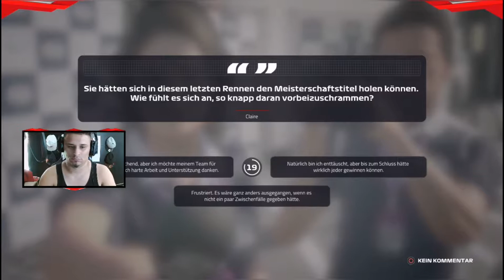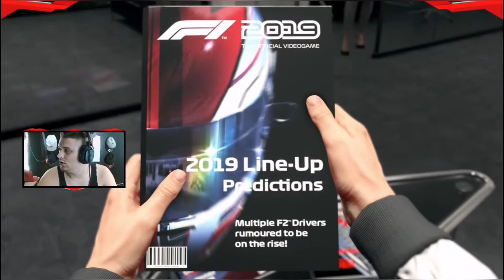Nyck De Vries - Der Karrierestart | F1 2019 #1 | Formel 2 | Pa Cube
Neues Jahr - neues Spiel: Formel 1!

In dieser ersten Folge könnt ihr den Beginn der Story, mit Start in der Formel 2, sehen.
Der Charakter, den ich spiele, Nyck De Vries, fährt in der realen Formel 2.

Wenn dir das Video gefällt, lass gerne ein like und ein gratis Abo da und aktiviere die Glocke um kein neues Video zu verpassen.

Euer Pa Cube